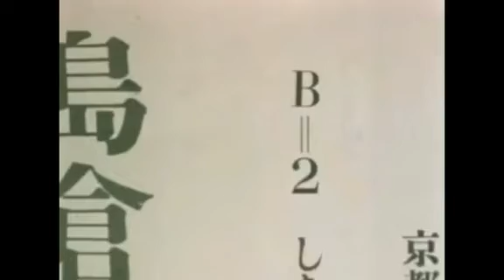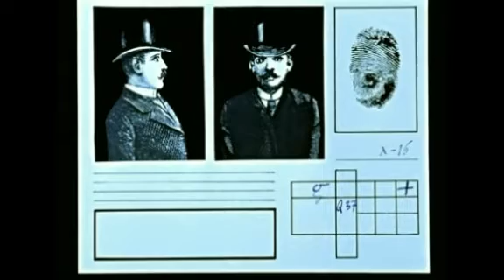V V V 9 H V I N RR N N D D D EP N V SS T de ciskox